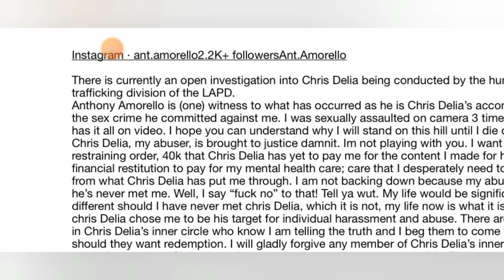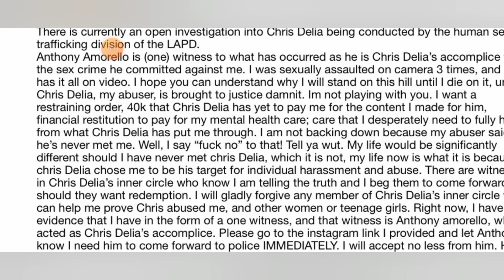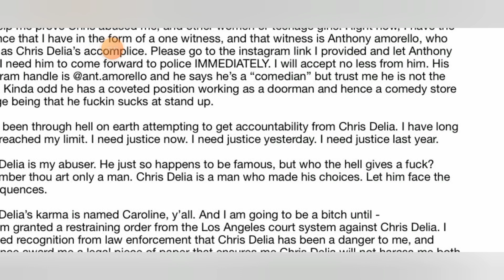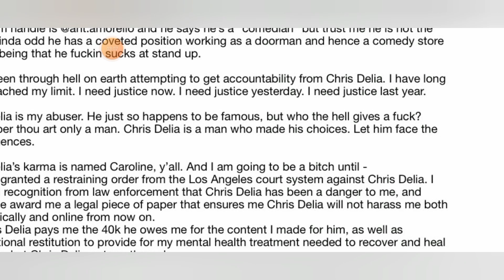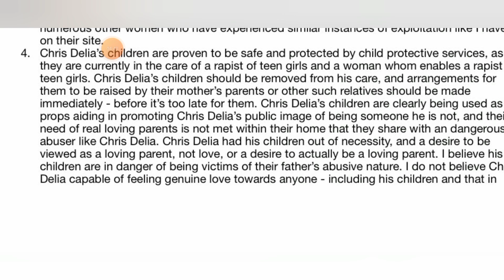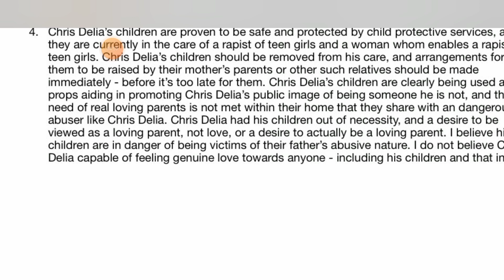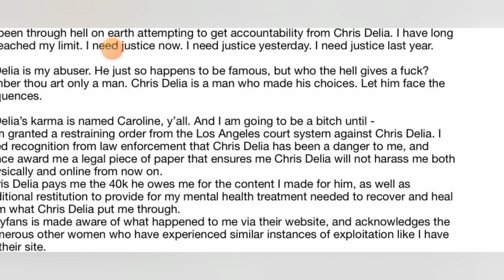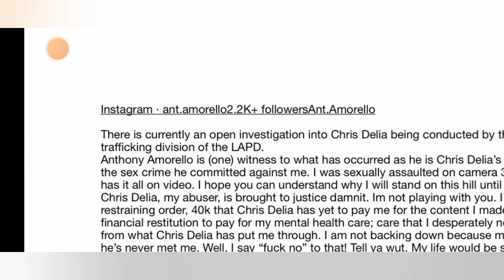New Chris D'elia Accuser Comes Forward And Reveals The LAPD Is Investigating Him!!!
my reaction and thoughts on a new Accuser against The comedian